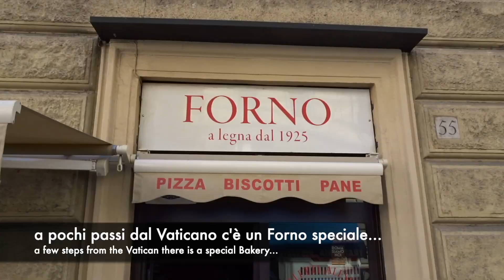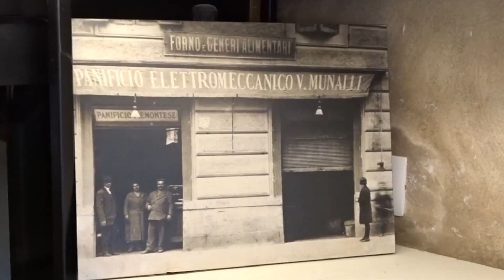Pizza in un Forno Spettacolare Alimentato a gusci di Nocciole! uno dei Forni più antichi di Roma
📍 Nome e indirizzo: Panificio Brugnaletti Alessandro - Via Vespasiano 55, Roma, Italia
ℹ️ Informazioni:
Il giovane Simone ci mostra il suo affascinante lavoro in un antico Forno Panificio del 1925 alimentato a gusci di nocciole! Uno dei Forni più antichi di Roma. Un'ottima pizza e un ottimo pane vengono cotti ogni giorno in questo Forno storico a conduzione familiare, a pochi passi dal Vaticano. Non poteva certo mancare una chicca così nel mio canale!

► Ciao! 🔔 per favore lascia un pollice in su 👍 lascia un commento ✍️ condividi il video 🎬 Grazie del tuo supporto! 💚